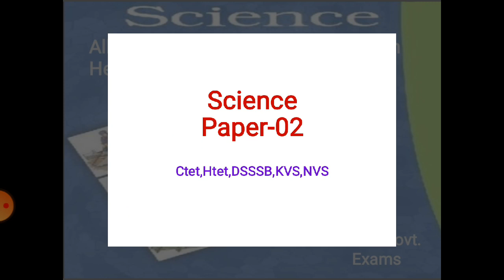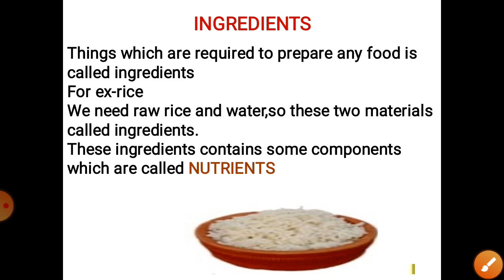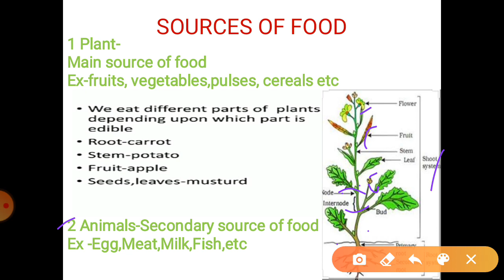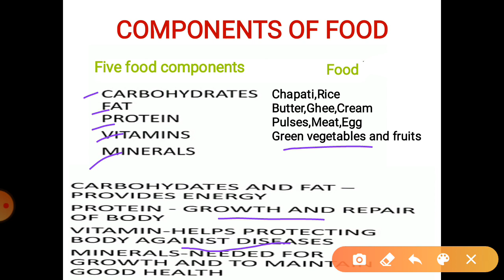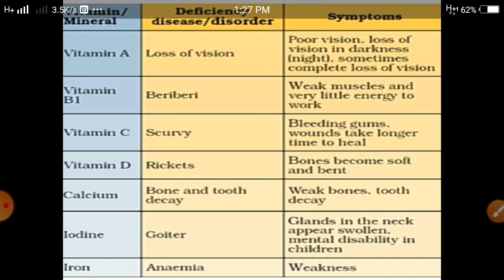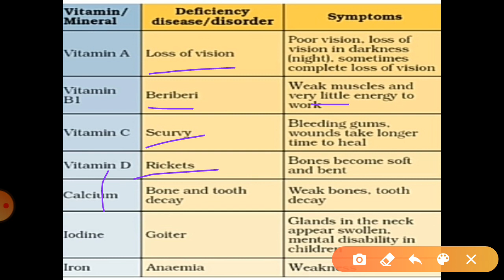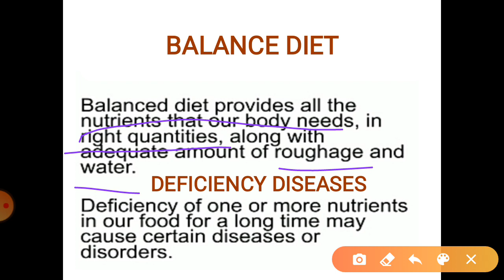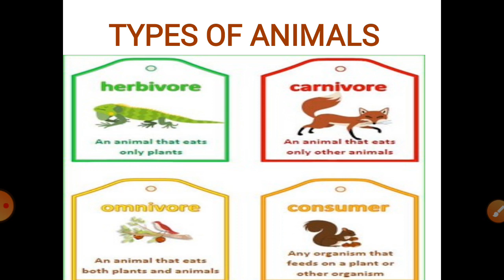Food/Components Of Food/Class 6 Science /Ch-1&2/NCERT/CBSE Class 6 Science/ Science For CTET Paper 2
Food And It's Components class 6 science ch 1 and 2.In today's class 6 session of ch 1 and 2 NCERT we will discuss Food And It's Componentsclass 6. The aspirants are advised to watch entire video for the better understanding of food and it's components topic of NCERT Science for CTET Paper 2/ Class 6 Science/NCERT Class6 Science.We will discuss about the topic Food And It's Components in effective way
In the session of food and it's components of class 6 science we will discuss about important facts of food and it's components

 CBSE Science  ncert icse  biology Carbohydrates and proteins vitamins and minerals Multivitamins water and roughage dietary fibre vitamin deficiency disease mineral deficiency disease deficiency of calcium deficiency of iodine deficiency of iron rickets scurvy  marasmus kwashiorkar

subscribe to our channel now and never miss out on our latest videos for NCERT/CBSE class 6 science.if you already subscribed then, do watch latest videosband share it with your friends